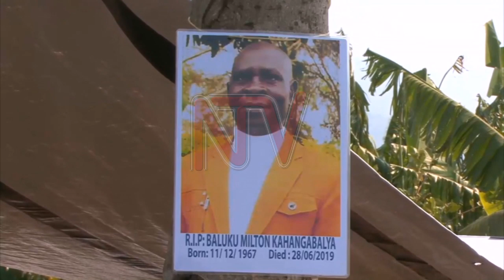Police confirms murder of 50 year old man in Kasese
Police in Kasese are investigating the killing of a 50 year-old man, Milton Baluku.

Speaking with NTV on phone the area police spokesperson ASP Vincent Twesige, confirmed the incident and said the deceased was a resident of Kirembo cell in Kagando ward in Kisinga sub county Kasese district.